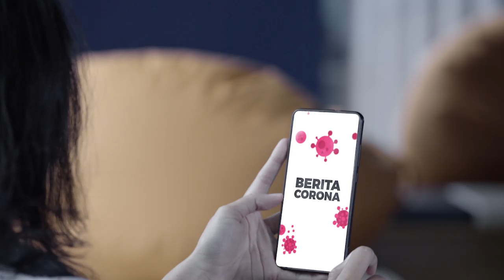Lindungi keluarga anda sekarang juga! Kalau Bukan Sekarang Kapan Lagi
Akhir - akhir ini kita mengalami kepanikan yang muncul setiap harinya, virus Covid19 membuat kita mulai sadar akan pentingnya sebuah kesehatan dan kebersihan bagi kita semua, bagaimana jika keluarga kita tidak mempunyai proteksi untuk mereka? Apa yang anda akan lakukan untuk mereka? Kami hadir memberikan solusi untuk itu semua, kami bersiaga untuk anda selama 24 jam, caranya mudah tinggal mendownload aplikasi Hario Siaga dari (MNC Life)